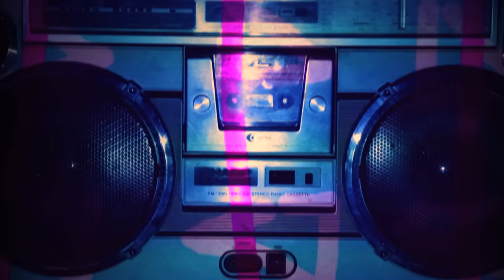Témé Tan - Améthys (Official Music Video)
TÉMÉ TAN : "Améthys”

Directed by Tanguy Haesevoets
DOP, color, post prod: Alexandre De Bueger
Animation: Vincent Noza
Lights: Martin Delval
Studio management: Maxime de Buyl
Produced by Titan

In loving memory of Cécile Verstraete

Lyrics :

Améthys, je ne sais pas bien pourquoi je danse quand j'entends ta voix
Nana nana Nana nana Na Nana Nana Nana
呐呐呐 呐呐呐呐 呐呐~~~

 Raconte moi que pour 2 longueurs tu me donnes un « bazooka » (bubble gum)
J'ai mon camouflage
Sur la pointe des pieds, petit frère pas sage

Je cherche ma voie, je viens m'abriter et puis deviens ton chat
Mais j'ai de l'or aux doigts
Crinière de lion, je suis né à Kinshasa

 Je suis un petit éléphant -- je suis un petit éléphant
De branches en branches ,  croquer dans les anges, gronder les ondes
Classe en soi
Seul en automne j'irai danser dans les bois oui

 Améthys, je ne sais pas bien pourquoi je danse quand je pense à toi